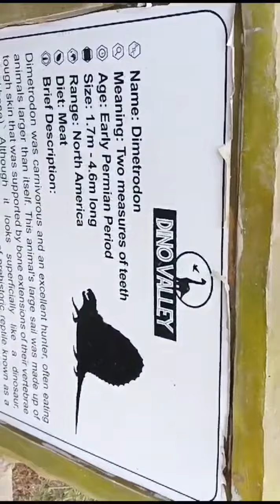Dino valley Islamabad || Dinosaur dance & walk beautiful vlog of fun & enjoyment by shahzeen basit